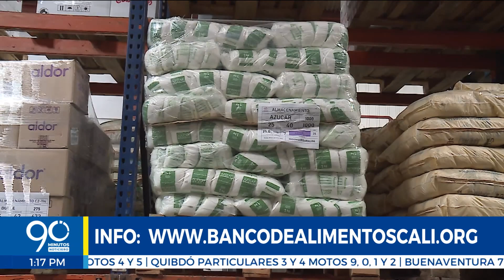Gran 'Ayudatón' por el Banco de Alimentos